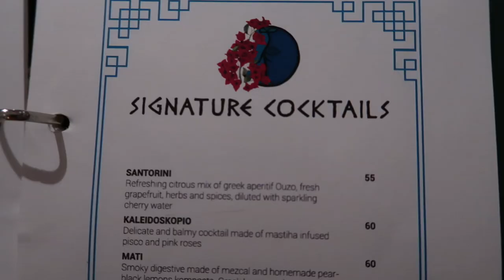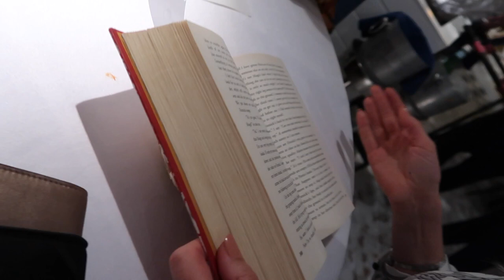GREEK DANCING & PLATE SMASHING at OPA Dubai - Restaurant Vlog #2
I went to dinner with my sisters and mum for my 19th birthday at Opa in Dubai. It's a relatively new Greek restaurant that oozes Santorini vibes. I had an amazing time and it will be difficult to ever top this experience... not only was the food absolutely delicious but the atmosphere was incredible. Watch this vlog to see what this restaurant has to offer! I highly recommend for an occasion and something different.
At the end of the video I have added my review of this restaurant, based on the following system:
Food: /10
Atmosphere: /10
Service: Bad/Mediocre/Good
Price: $ - $$$$
Rating: Bronze/Silver/Gold